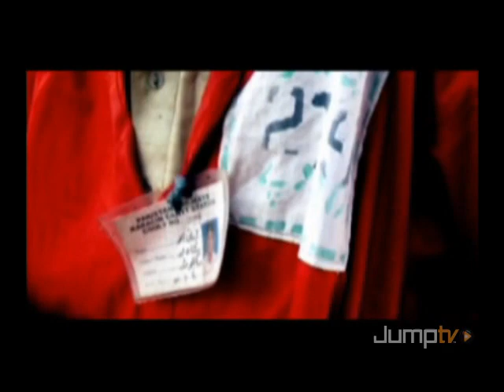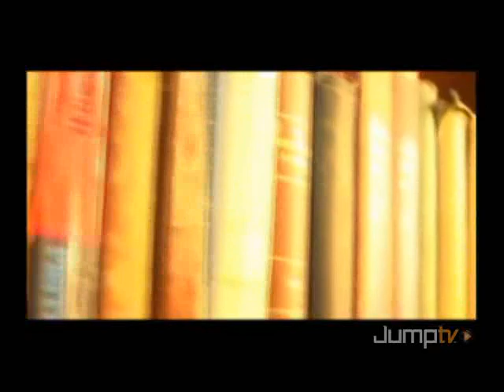Watch Aaj TV LIVE from Pakistan!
Aaj TV caters to all tastes by providing three well defined programming blocks in the form of News, Current Affairs and Entertainment. Building on the immaculate news reporting experience of the Business Recorder, Aaj TV provides round the clock news coverage from around the world in collaboration with our partner news sources in more than 100 countries. The superior news reporting with unmatched analytical strength provided by the most respected social and political commentators in Pakistan accounts for Aaj TV's in-depth and precise Current Affairs programs. On the Entertainment front, industry veterans head the Aaj TV teams in using one of the best and most well equipped production facilities in the country to create ground breaking programs starring the best known faces in Pakistani television. Viewers in the US can now enjoy this top-notch Pakistani TV channel absolutely free!